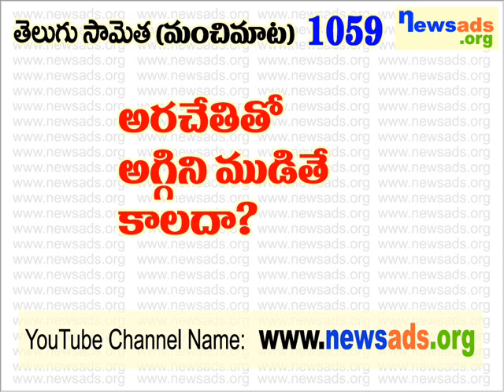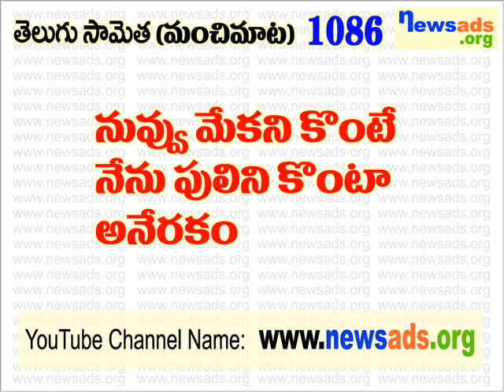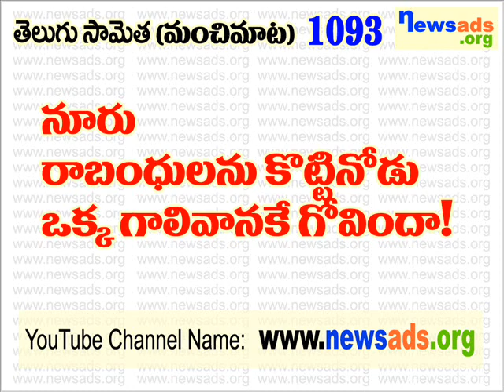తెలుగు సామెతలు 1001 నుండి 1100